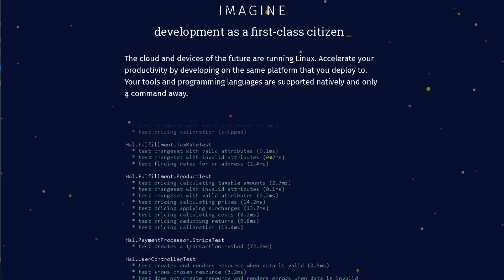HAL Burst onto the Scene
HAL or Hardware Abstraction Layer